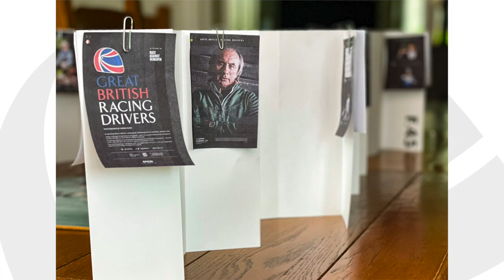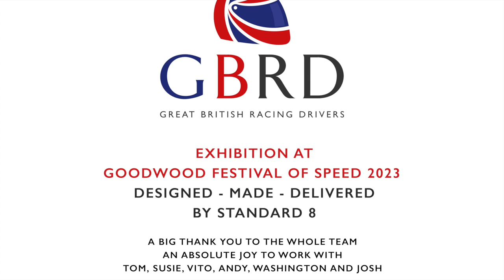Designed-Made-Delivered by Standard8 - the GBRD Exhibition, Goodwood Festival of Speed 2023.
Working with the Standard 8 team was an absolute joy from start to finish.
Huge thanks to everyone at Standard 8 who worked on the project, in particular - Tom, Susie, Vito, Andy, Washington & Josh. They delivered an excellent service from start to finish and there were lots of laughs a long the way.

The finished exhibition on the Cricket Pitch at Goodwood FOS was excellent and I was ‘bowled over’ - get it? - by the quality of the prints and installation.
The Giclée prints, mounted to 3mm AluPanel aluminium composite substrate and sealed with a satin/gloss protective laminate, had no problem dealing with the adverse weather that was thrown at them. The prints looking just as good at the end of the exhibition as they did at the beginning. Hopefully the prints will see the light of day again soon.

If you’re looking for a company to produce your exhibition (mowing not included) then look no further than Standard 8,
I can highly recommend them.

with 10% of sales donated to @raceagainstdementia6048

Take look at GBRD at the Fabulous Festival of Speed - Goodwood 2023 to see the finished exhibition